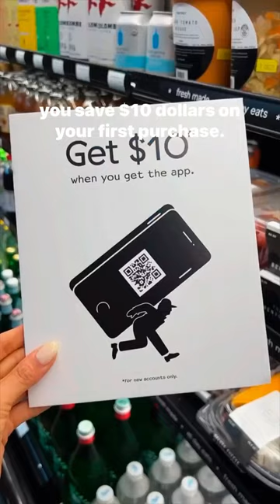NEW market & coffee bar in Austin - Foxtrot ☕️✨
There’s a new market and coffee bar in Austin with the prettiest patio, so you know I had to try it. Foxtrot just opened on South 1st Street, and it’s the perfect place to work remotely or grab a drink at the wine bar. The cafe offers coffee, smoothies, and many delicious treats, including bagels and cookies. Their variety of brands is out of this world, so I was in heaven. This place has everything, including many fresh meals perfect for lunch or dinner.

✨dog friendly
✨indoor & outdoor seating available with delivery options
✨you can get a free coffee/smoothie with the app you save $10 on your first purchase
✨other locations are off of Burnet, and they are building one off of 2nd St. downtown